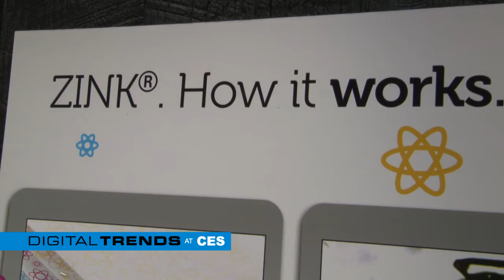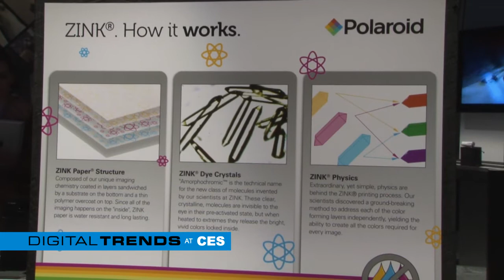Polaroid CEO Scott Hardy: We were the original social networ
Polaroid CEO Scott Hardy believes the company's legacy of sharing can give it an edge even in the post-film world.